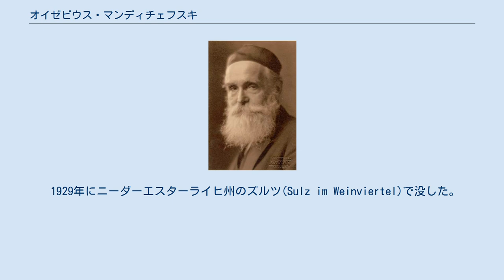オイゼビウス・マンディチェフスキ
オイゼビウス・マンディチェフスキ（ドイツ語: Eusebius Mandyczewski, ウクライナ語: Євсевій Мандичевський Ėvsevij Mandyčevśkyj, ルーマニア語: Eusebie Mandicevschi, 1857年8月18日 - 1929年7月13日）はオーストリア＝ハンガリー帝国の音楽学者・音楽教師・指揮者・作曲家。
ウクライナ系・ルーマニア系。
幅広い知識と探究心をそなえた研究者として知られるが、出版した著作は数少ない。
 正教会のウクライナ人司祭を父親に、ブコヴィナ北部のチェルノヴィツ（当時はオーストリア・ハンガリー帝国領、第一次世界大戦後はルーマニア王国領、現在はウクライナ領）に生まれる。
ウィーン音楽院に進んで音楽理論をグスタフ・ノッテボームに、作曲をロベルト・フックスに、音楽学をエドゥアルト・ハンスリックに師事。
1879年よりヨハネス・ブラームスの親友となり、そのサークルの一員となった（またブラームスがグスタフ・イェナーを指導するのを輔佐している）。
 1887年よりウィーン・ジングアカデミーの指揮者ならびにウィーン楽友協会の司書に就任。
その後は1897年よりウィーン音楽院にて音楽史の教授に就任し、その後はウィーン音楽院で楽器史、和声法、対位法、作曲を指導した。
 1916年には枢密院に登用された。
 フランツ・シューベルト作品全集およびフランツ・ヨーゼフ・ハイドン作品全集の校訂者であり、また友人ブラームスの作品全集において門弟ハンス・ガルとともに校訂に当たった。
これらの版は、ドーヴァー社より復刻されている。
 その他の著名な門人に、ジョージ・セル、カール・ベーム、ヨーゼフ・クリップス、フリッツ・シュティードリー、アルトゥール・シュナーベルら。
 作曲家としては、正教会のための奉神礼音楽のほか、ピアノ曲や連作歌曲を手懸けた。
 1929年にニーダーエスターライヒ州のズルツ(Sulz im Weinviertel)で没した。
 ^ a b c d NDB